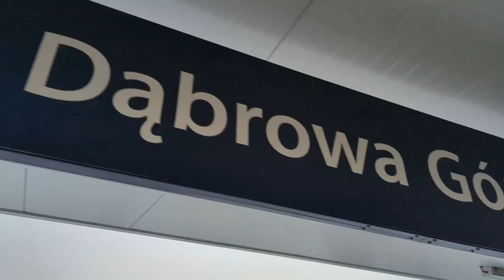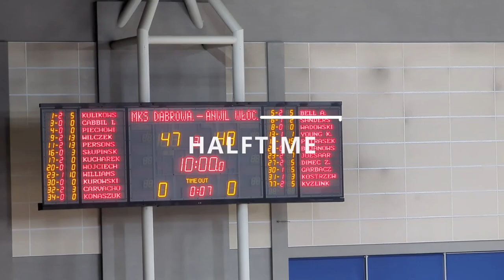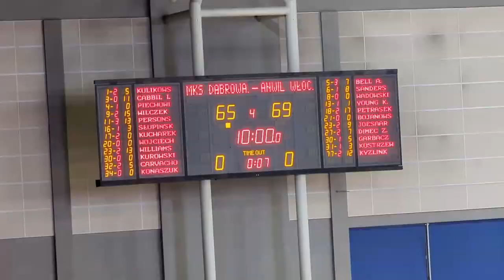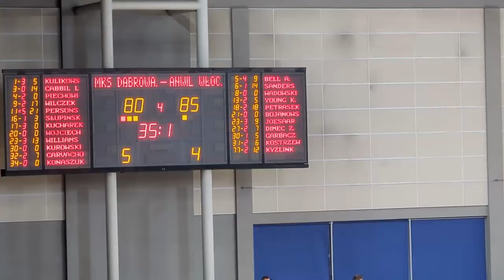MKS Dąbrowa Górnicza VS. Anwil Włocławek | Saturday Night Hoops!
MKS Dąbrowa Górnicza VS. Anwil Włocławek
Round 18 | Polska Liga Koszykówki | 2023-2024

I am back in Poland again and for this weekend I am going to watch a basketball game from the Polish league for the first time!